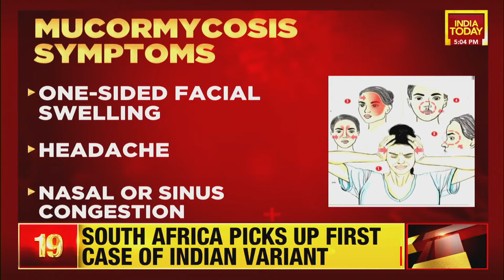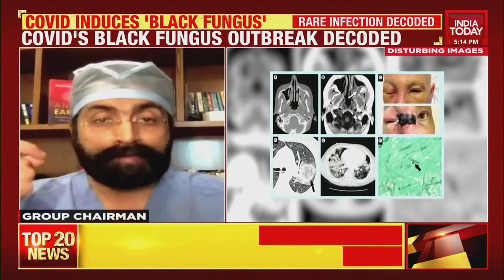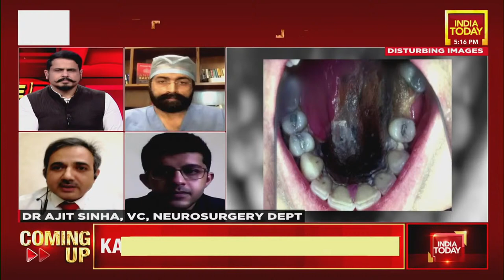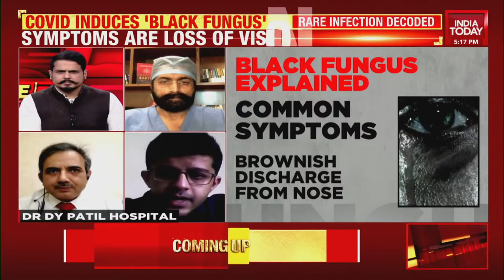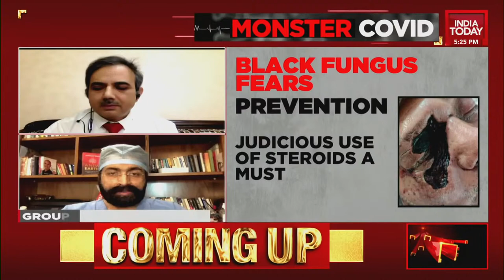Covid's Black Fungus Outbreak Decoded: Don't Panic, Just Listen In To Top Doctors | India Today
Cases of mucormycosis, commonly known as black fungus, have been reported from Gujarat & Delhi among those who have recovered from Covid-19. The number of such cases has increased as Gujarat & Delhi sees an exponential rise in coronavirus infections.
On India Today, top doctors including Medanta's Dr Arvinder Soin, DY Patil Hospital's Dr Dhaval Dave & Sir Ganga Ram Hospital's Dr Ajit Sinha decoded the black fungus outbreak in Covid patients. Don't Panic, Listen In To Top Doctors here.